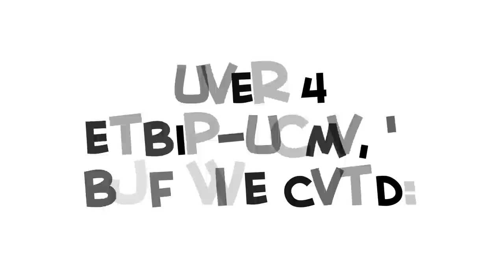HOW2: How to Cut the Cheese!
➤ MONDAY: Challenge Video! (or other fun animated episode)
➤ WEDNESDAY: How2 Video! (Learn how to do stuff!)
➤ FRIDAY: Fully Animated Episode!
➤ SATURDAY: Supercut! (Mashups of your favorite videos!)